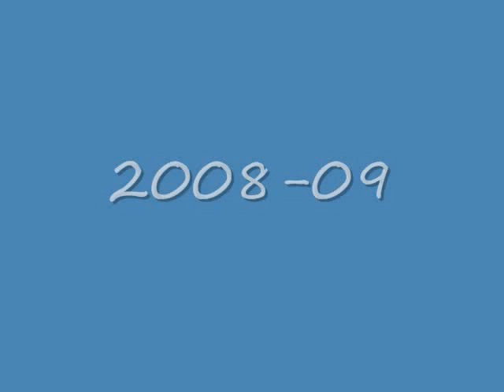Kentucky Basketball Past to Present 2010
keeping watching